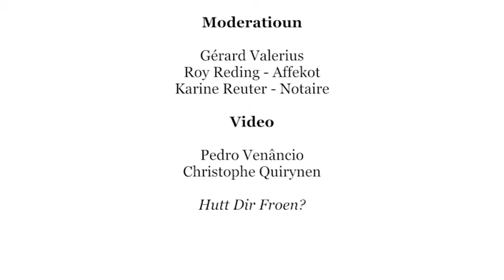Vu Fall zu Fall 29.10.2016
Karine Reuter a Roy Reding ginn einfach Äntwerten op komplizéiert juristesch Froen. Thema Notaires-Akten: Wat kascht en Akt? Wéivill ass fir den Notaire, wéivill fir de Staat? Wat ass e bëllegen Akt?